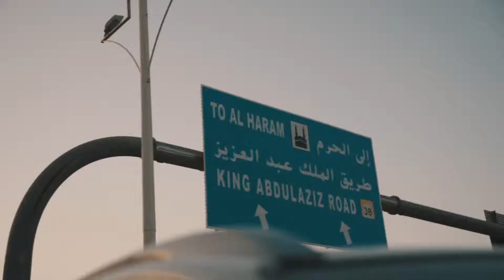Boy Scouts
Boy Scouts and their role during Hajj